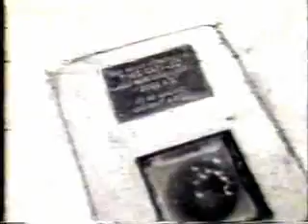WBZ "Celebrating 45 Years" - part 5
WBZ's 45th anniversary special - broadcast 6/9/93 - part 5 of 9.  This segment with Bruce Schwoegler is a continuation from part 4 and focuses on primarily on weather technology.  Included are a couple of funny bloopers.